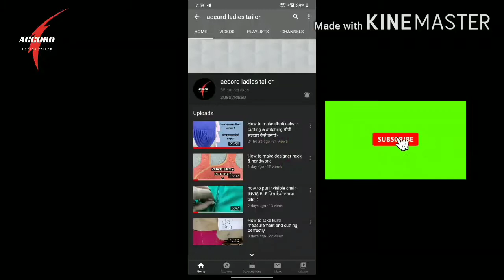How to make piping in blouse very easy tips